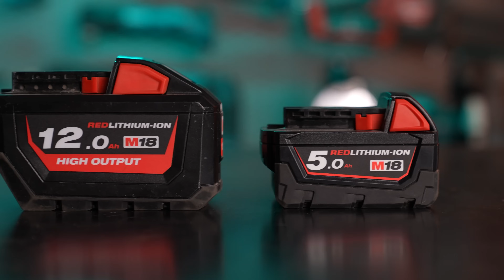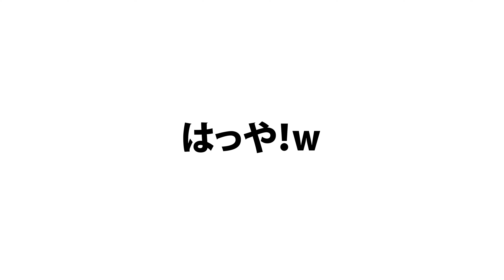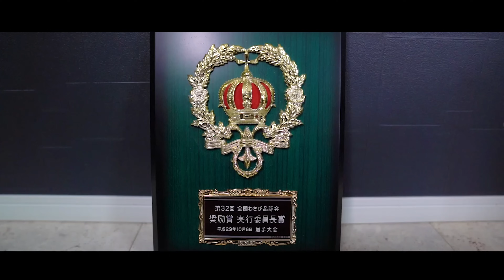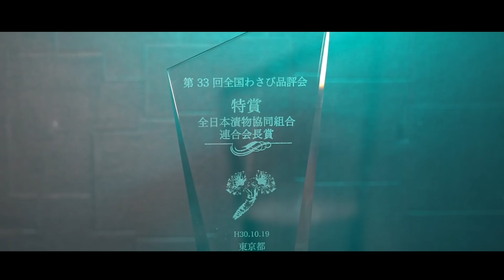【元祖】レシプロソーを産んだメーカーの18Vレシプロソー＆次世代バッテリーはすごかった・・【ミルウォ沼】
ミルウォーキーさんの新型次世代積層セルバッテリーとM18レシプロソーでいろんなものを解体してみました！【PR】

【もくじ】
0:00 開封
1:21 ブレード装着
1:44 レシプロソーとは
2:32 使い方
3:59 レシプロソーの歴史
4:40 新型FORGEバッテリー！
7:13 バッテリーの重さ比較
7:31 まさかの15分充電
9:09 木材を切る
11:28 釘も同時に切る
13:25 斬鉄ブレードで鉄材を切る
17:38 刃を上向きにして切る
19:13 バッテリー切れ（6Ah）
20:20 使ってみて良かったポイント
21:57 ここがなぁと感じたポイント
23:03 次世代バッテリーの可能性について
25:51 便利なケース